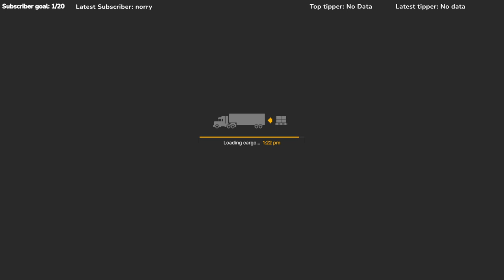ATS | Iron Works W900 Custom